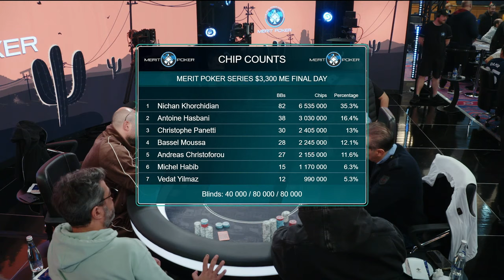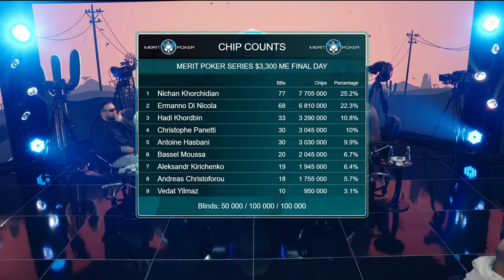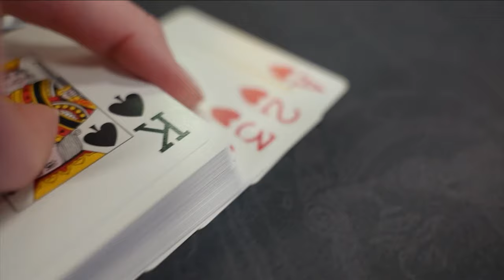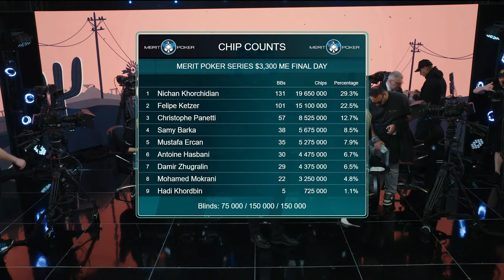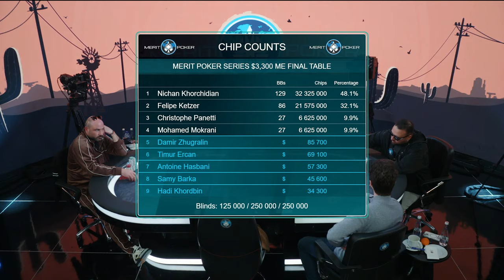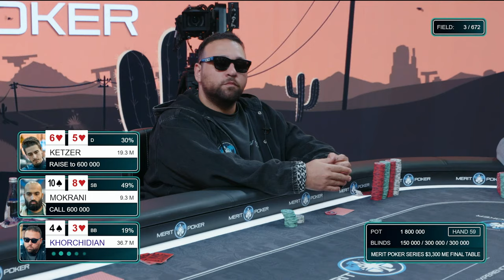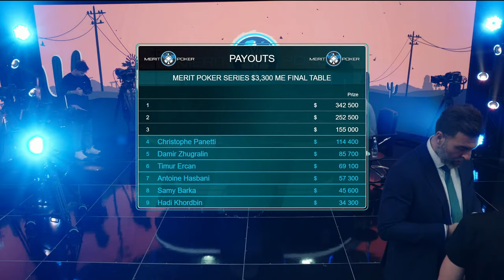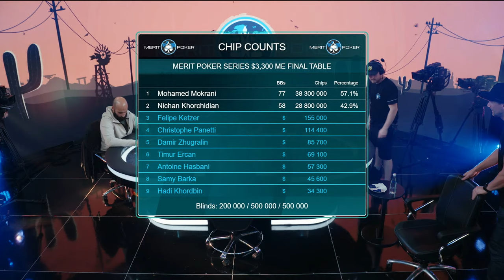Merit Poker Western Series - $3.300 - Main Event Final Day – Northern Cyprus / Merit Crystal Cove